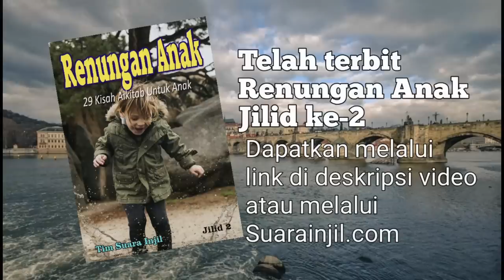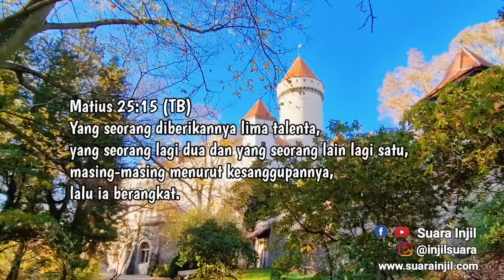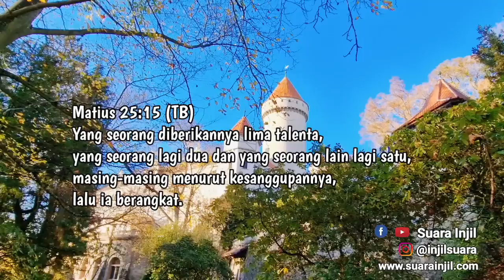Pekerjaan Terbaik. Renungan Dan Doa Pagi Suara Injil.